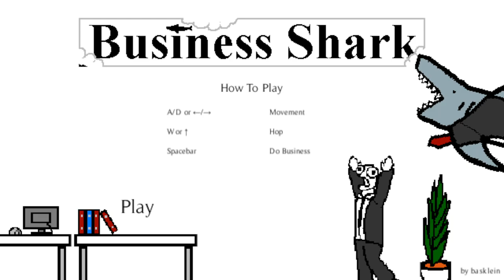The Crypt Revue: 77p Egg: Eggwife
The time has come to take on the mean streets of Sheffield! It's a classic tale of love, vengeance, veganism, and poo from 77p Studios, and Hyperstrange!